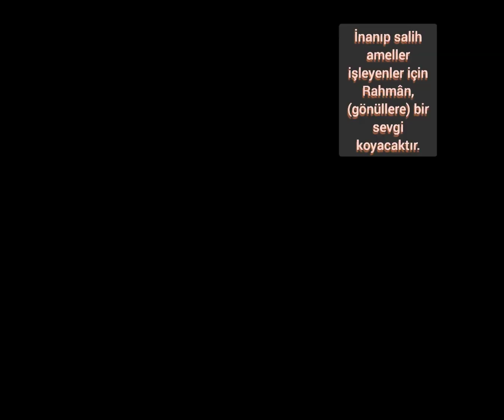Meryem Sûresi 96-98. Ayetler | Kurra Hafız Fatih Çatmakaş Hocaefedi